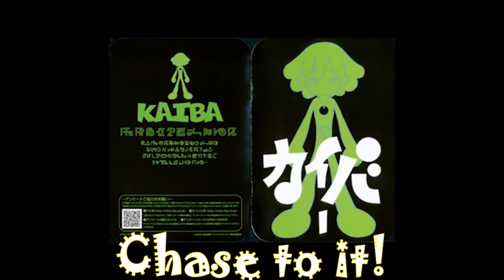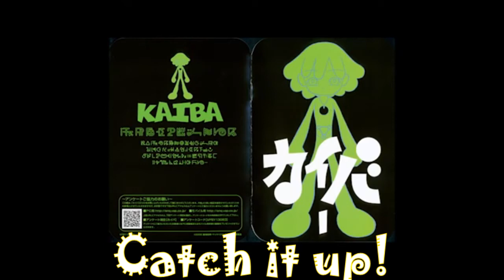Kiyoshi Yoshida - Kaiba OST - Chase to it! / Catch it up! / Think it over!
KAIBA OST

0:00 Chase to it!
1:40 Catch it up!
3:30 Think it over!